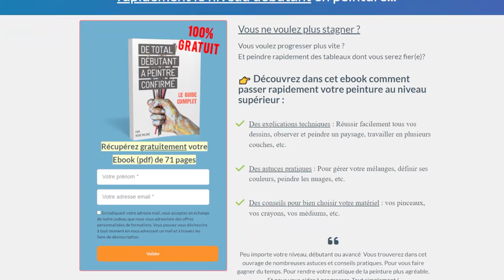Tuto facile pour PEINDRE UN OISEAU à l’acrylique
Dans cette vidéo, je vais vous montrer comment peindre un petit oiseau, d'une manière simple, facile et rapide.

🎨 Téléchargez gratuitement le Guide Complet pour "Dépasser rapidement le niveau débutant en peinture"